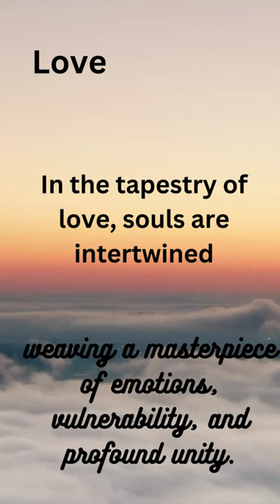LOVE-21, Jamsyd, lovequotes , love, subscribe,shorts, , Jamsydquotes, subscribe